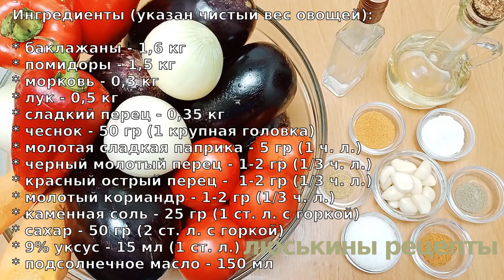Обалденная ИКРА БАКЛАЖАННАЯ на зиму! БЕЗУМНО ВКУСНЫЙ РЕЦЕПТ!!! Икра из баклажанов без стерилизации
Очень вкусная баклажанная икра на зиму! БЕЗУМНО ВКУСНЫЙ РЕЦЕПТ проверенный годами! Икра из баклажанов, в нашей семье, обязательная консервация на зиму. Ее любят все, даже дети! Приготовить икру баклажанную - это лучший способ закрыть баклажаны на зиму без стерилизации. В ход можно пустить некондиционные овощи. Выгодно и вкусно!

Ингредиенты (указан чистый вес овощей):

* баклажаны - 1,6 кг
* помидоры - 1,5 кг
* морковь - 0,3 кг
* лук - 0,5 кг
* сладкий перец - 0,35 кг
* чеснок - 50 гр (1 крупная головка)
* молотая сладкая паприка - 5 гр (1 ч. л.)
* черный молотый перец - 1-2 гр (1/3 ч. л.)
* красный острый перец -  1-2 гр (1/3 ч. л.)
* молотый кориандр - 1-2 гр (1/3 ч. л.)
* каменная соль - 25 гр (1 ст. л. с горкой)
* 9% уксус - 15 мл (1 ст. л.)

Выход: 6 баночек емкость по 0,5 литра.
⏰ Общее время варки: 50-60 минут

👉 ‼️ВАЖНО‼️